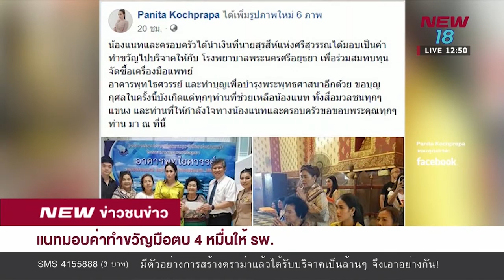"แนท" มอบค่าทำขวัญมือตบ 4 หมื่นให้ รพ. I 27 พ.ย.61 I NEW18